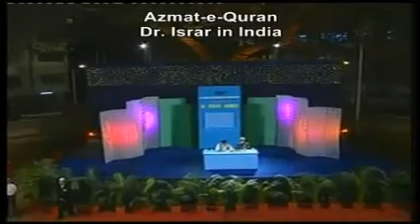Azmat e Quran Dr Israr Ahmad Part 9/16